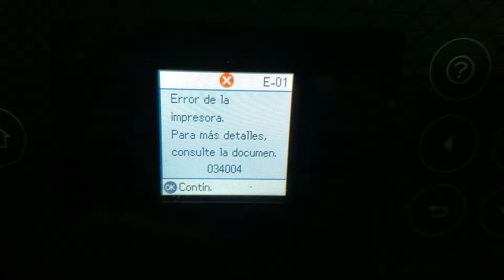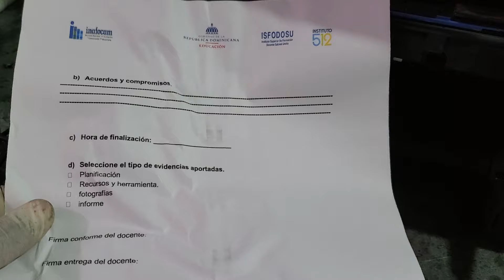Epson L4260 Error 034004 | Atasco de Papel SOLUCIONADO 2024